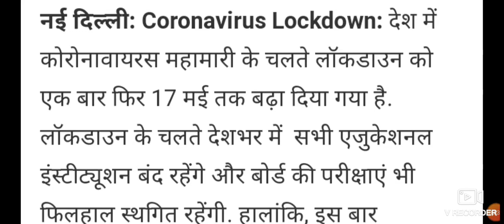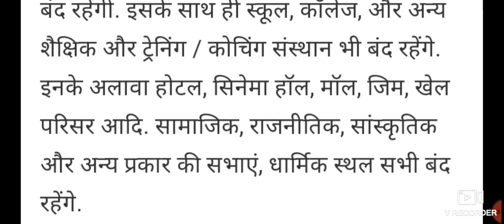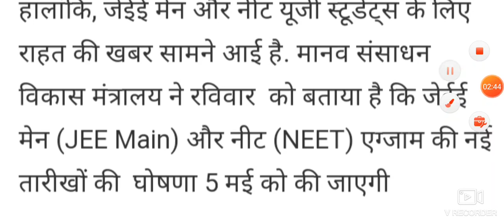शिक्षा मंत्री का बयान बंद रहेंगे स्कूल और कॉलेज परीक्षा में भी हो सकती हैं देरी 04 मई 2020